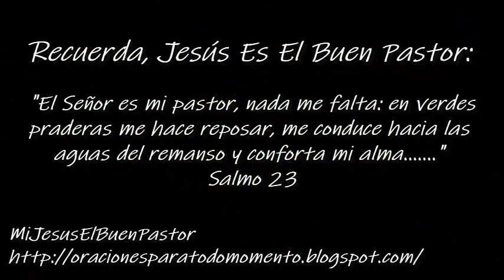SANTO EVANGELIO JUEVES 6 DE OCTUBRE DE 2022